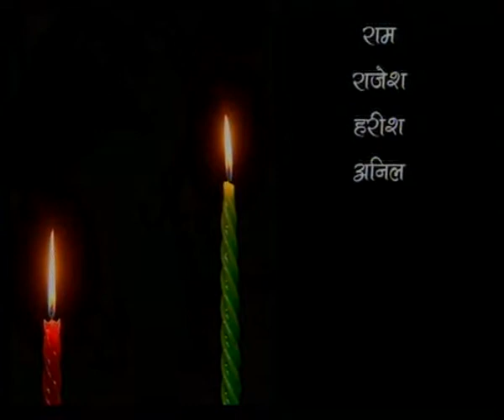KAMYABI EP 13 PART 2